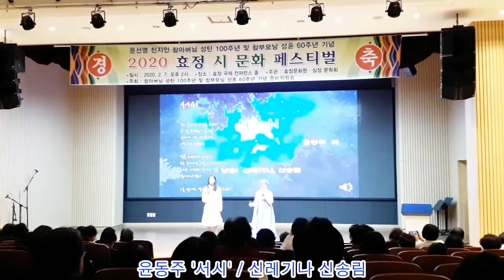[2020효정시문화페스티벌] '서시' 신레기나 신송림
2020.2 7 효정국제문화재단 국제컨퍼런스 홀